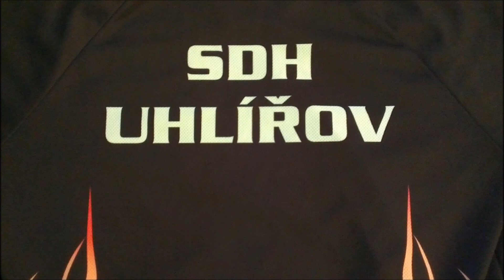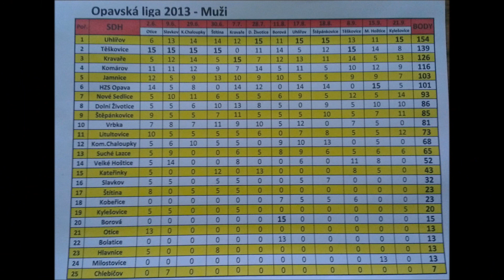Vítězná sezóna 2013 - Uhlířov